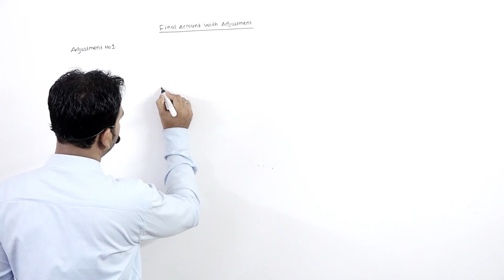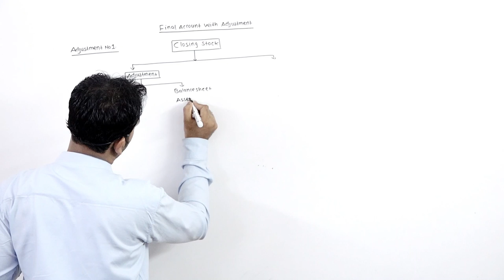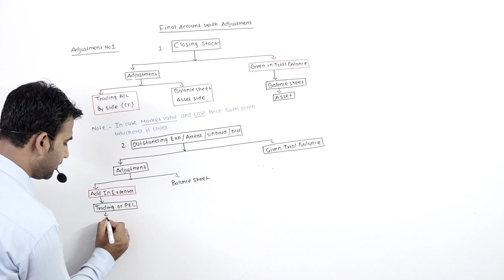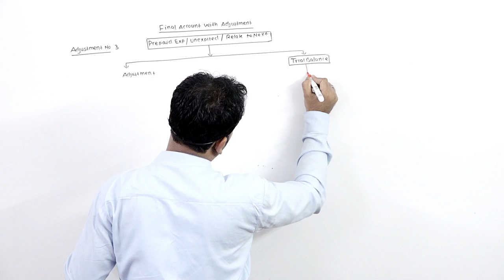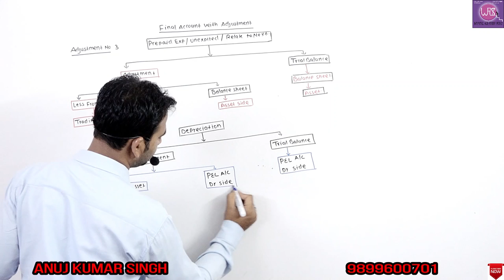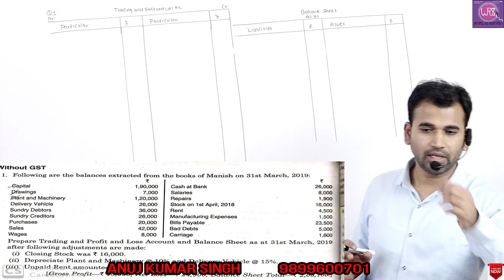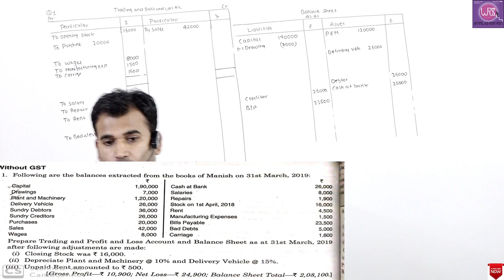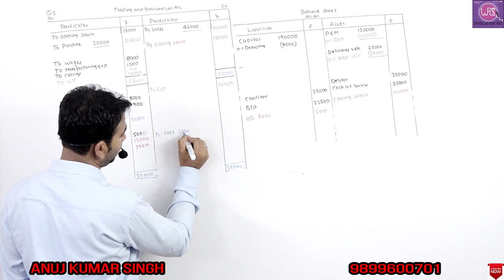final account adjustment 1to 5 with practical question